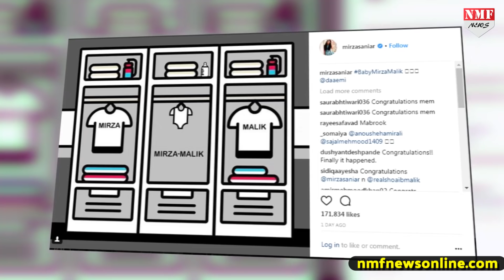इन Celebs के घर आने वाली है खुशखबरी, Social Media पर दी जानकारी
Bollywood and sports की दुनिया से इन दिनों कई good News सुनने को मिल रही है. जी हां, good News से हमारा मतलब है कई celebs के घर इस साल किलकारियां गूंजने वाली हैं.

PRODUCER - DARSHIKA
EDIOTR - VINEET